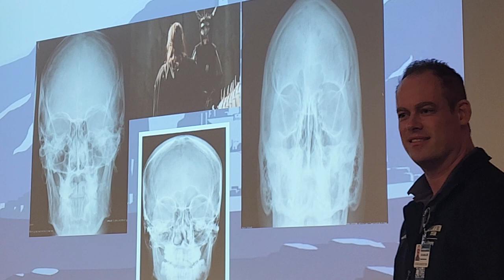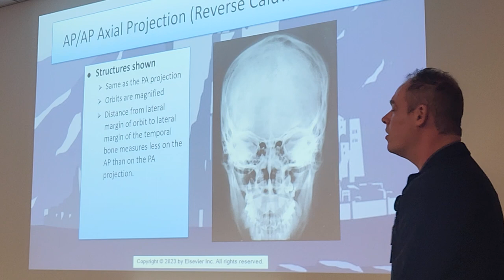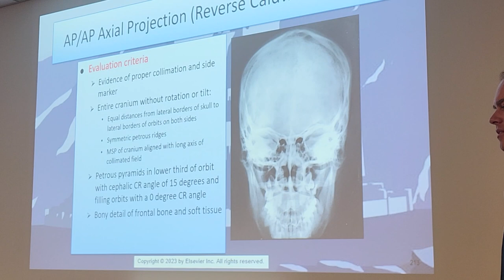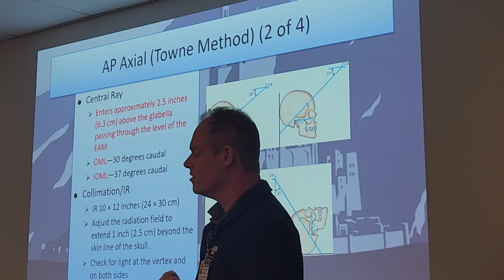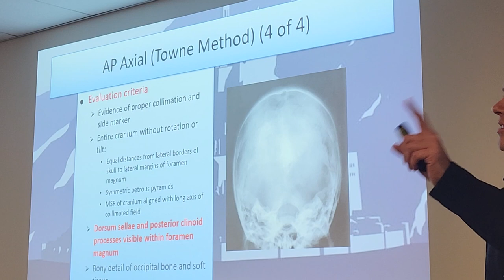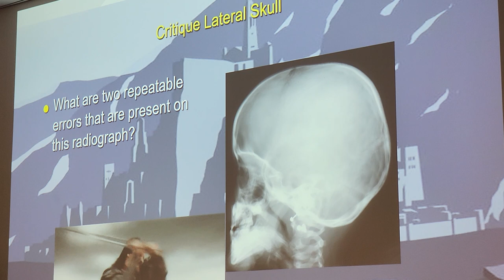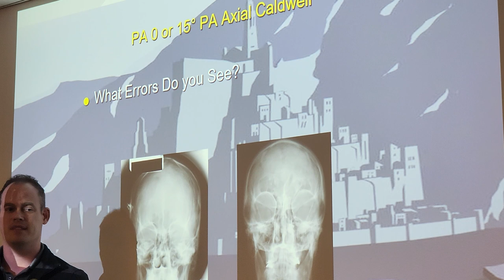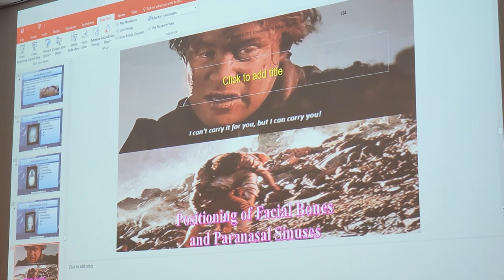4-14-23 Rad Pro (Donahue) Test 5